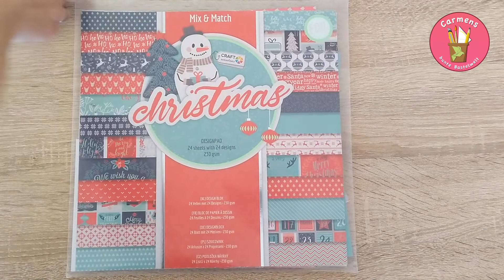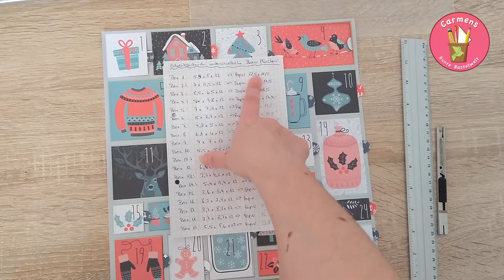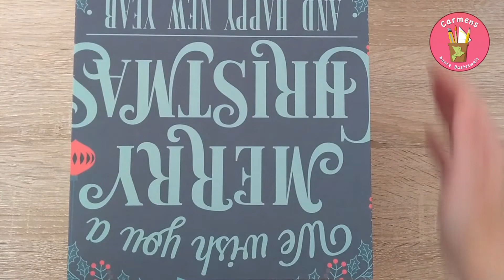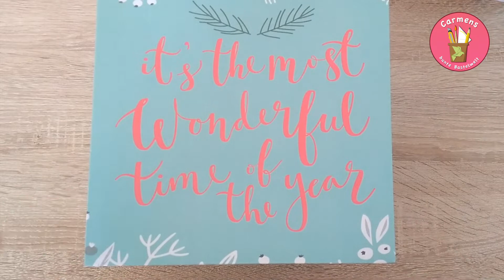Tutorial: Adventskalender mit vorgegebenem Designpapier | Carmens bunte Bastelwelt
Alles Jahre wieder gibt es ab dem 1. Dezember bei vielen einen Adventskalender.

Statt einen zu kaufen, macht man anderen eine noch größere Freude, wenn dieser selbstgebastelt und befüllt wird.

Carmen hat zufällig ein Design mit Adventskalendertüren gefunden und damit einen Tischkalender gebastelt.

- Doppelseitiges Klebeband 6 mm x 50 m
- Doppelseitiges Klebeband 3 mm x 50 m
- Applikator Flasche für Kleber (10er Set)
- LP Hüllen (50er Set)

Happy Little Elves von Audionautix unterliegt der Lizenz Creative-Commons-Lizenz "Namensnennung 4.0".